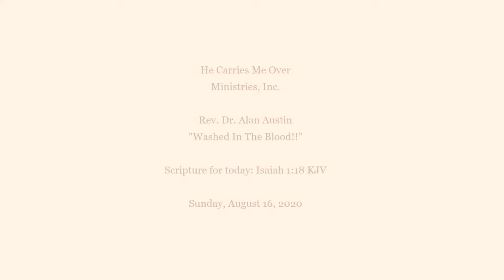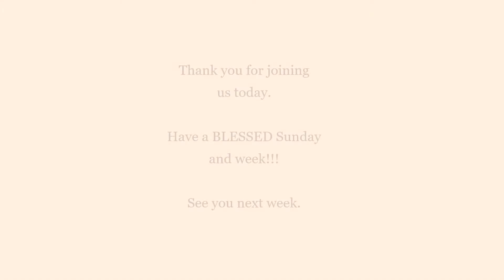Washed In The Blood!!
Sunday Message entitled "Washed In The Blood!!!" by Rev. Dr. Alan Austin. Scripture for today is Isaiah 1:18 KJV. Sunday, August 16, 2020.